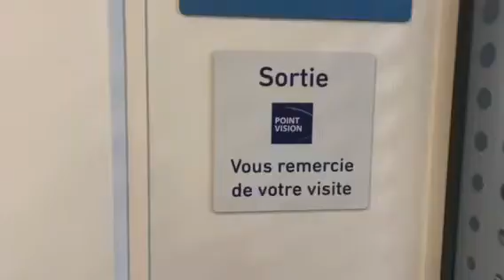Point Vision - Ouverture de notre nouveau centre à Crolles